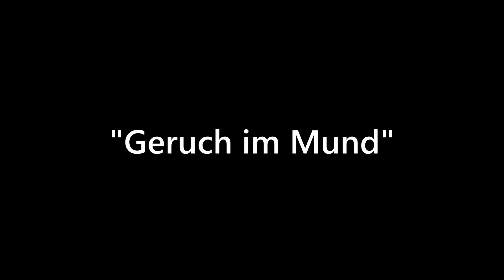Bakery Simulator - Unser erstes eigenes BROT! | Demo Test #2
In der zweiten Folge Bakery Simulator backen wir frisches Brot und liefern wieder in gewohnter GTA Action an unsere Kunden aus :) Viel Spaß!
ALLE FOLGEN BAKERY SIMULATOR:
Über Bakery Simulator:
Get up before dawn and see what it's like to be a baker! Learn to bake several dozen types of bread. Use realistic bakery machines. Deliver orders to stores, earn and invest. Use original recipes or experiment with ingredients.